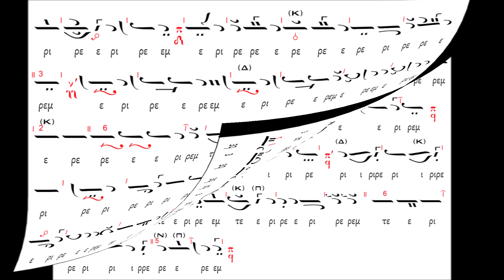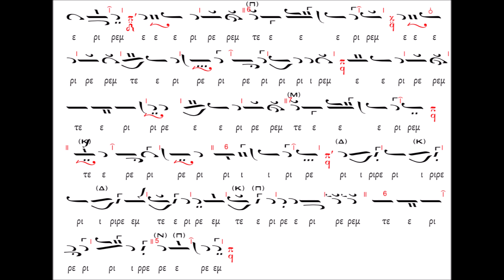Preot Alexandru Grigoraș - TERIREM de Anton Pann gl. I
Sunet: Paul Simon Esperando
Ison: Stefan Voicu Dan Spatariu (Bass)
Ionut Hangu, Marian Netea

De pe volumul Imne Bizantine Din mostenirea compozitorilor romani vol. 1